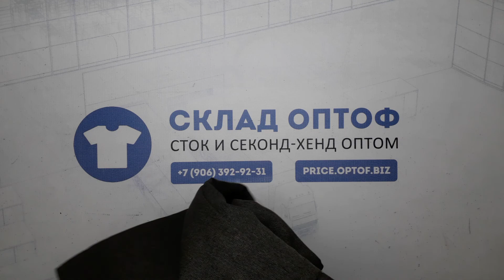16226 C&A муж. штаны, джинсы (много льна) сток 29 пак 7.1кг. по 13.95€/кг. 16шт.